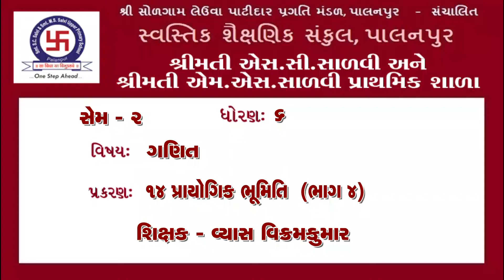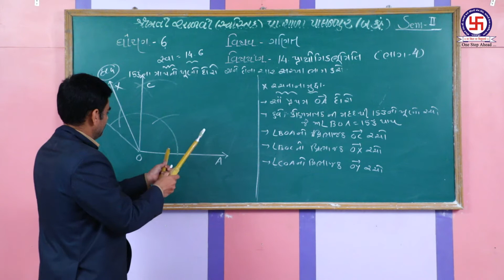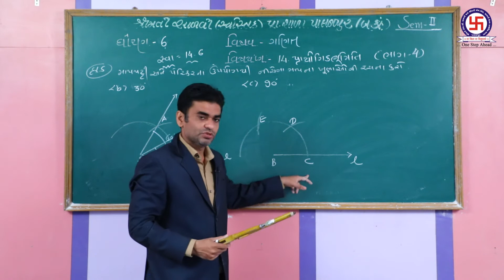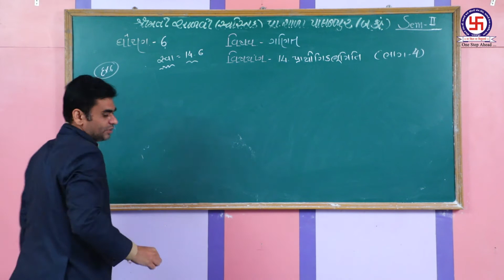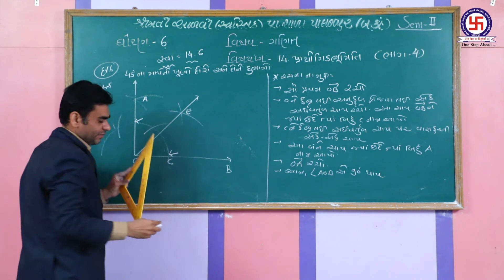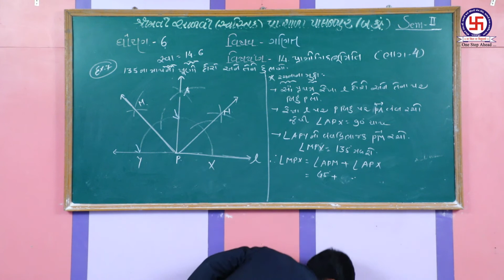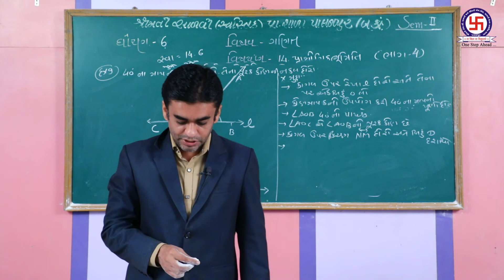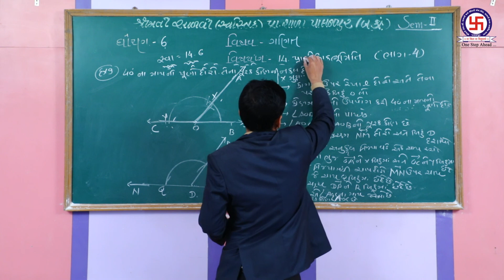STANDERD 6|MATHS|CHEPTER 14| PRAYOGIK BHUMITI |P-4 ધોરણ 6 | ગણિત|પ્રકરણ 14| પ્રાયોગિક ભૂમિતિ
STANDERD 6|MATHS|CHEPTER 14| PRAYOGIK BHUMITI |P-4
 ધોરણ 6 | ગણિત|પ્રકરણ 14| પ્રાયોગિક ભૂમિતિ |ભાગ-4